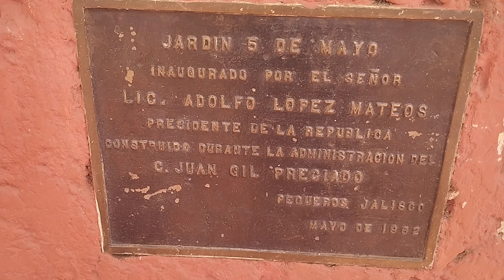centro de pegueros Jalisco México